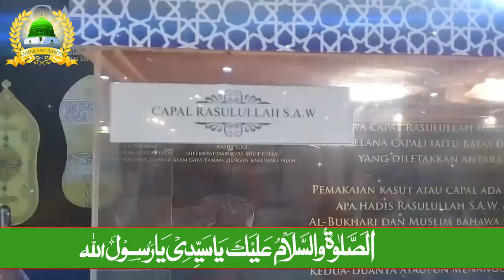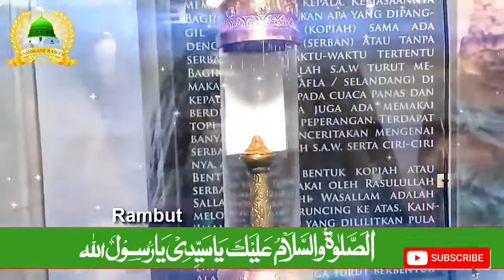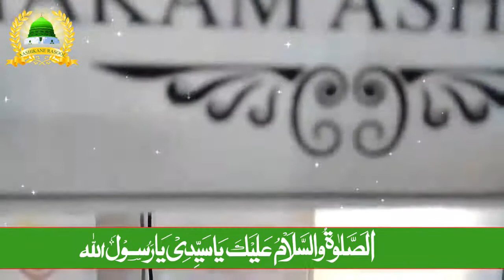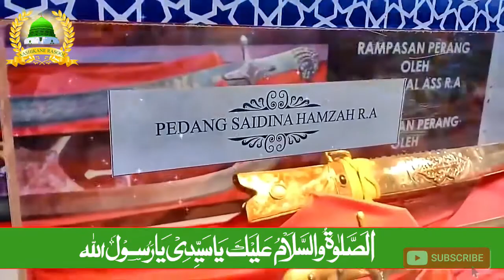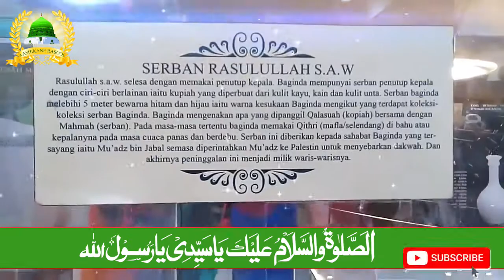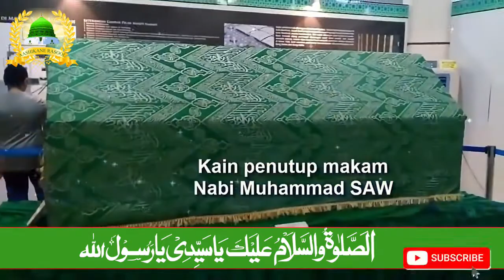Ziyarat of Tabarrukat Muhammadﷺ Kalam E Aala Hazrat Wo Kamal E Husn E Huzur Hai Eid Milad Un Nabi ﷺ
ईद मिलाद-उन-नबी ﷺ Special

Paigam E Tajushshariyah
Maslak_E_Aala_Hazrat Pe Qaim Raho

Allah Ke Fazl O Karam Se Aap Sab Khairiyat Se Honge.
Sukriya
Khudahafiz

Rabi-ul Awwal Special | Ziyarat of Tabarrukat Muhammadﷺ  Eid Milad Un Nabi ﷺ Kalam E Aala Hazrat Wo Kamal E Husn E Huzur Hai Tazmeen by Gulam Mustafa Raza Razvi | Daroode Pak_Ziyarat e Masjid e Rasool Allahﷺ Madina | Most Beautiful Naat | ईद मिलाद उन नबीﷺ Special | Best Salat o Salam Naat Sharif | Beautiful Naat l new Effect | Beautiful Naat Islamic 2021 | Milad un Nabi